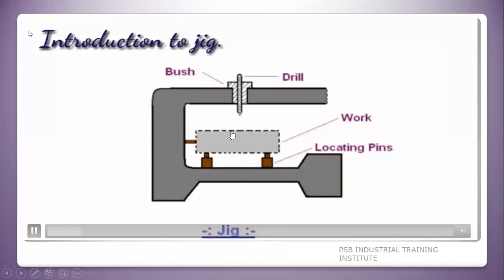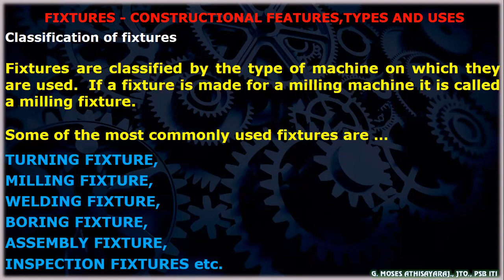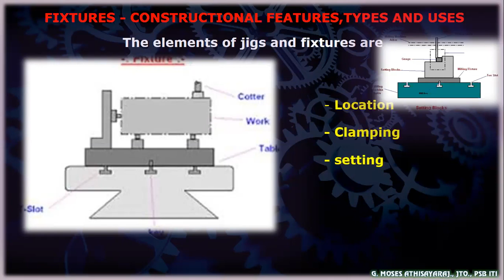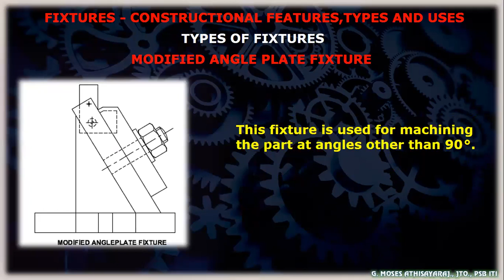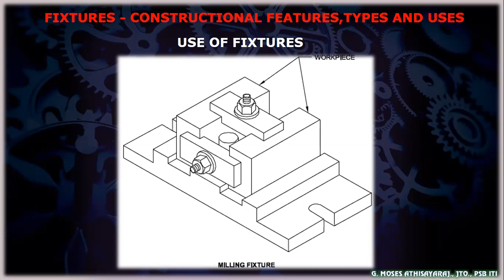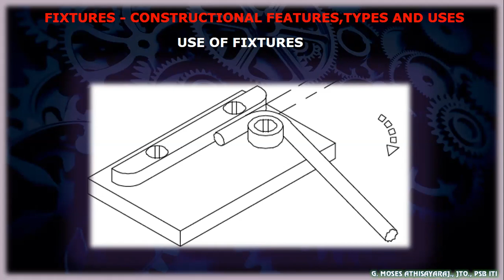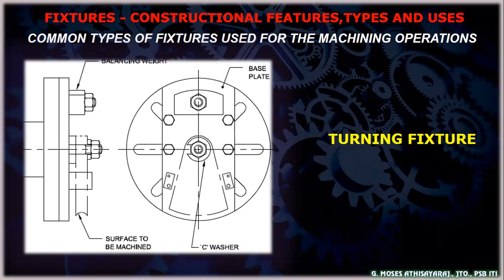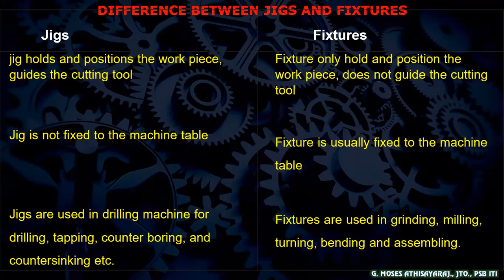PSB ITI | FITTER IInd YR | THEORY | FIXTURE | G. MOSES ATHISAYARAJ.,DME.,M.SC.CTII.,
INTRODUCTION OF FIXTURE - CLASSIFICATION OF FIXTURES - CONSTRUCTIONLS FEATURES - DIFFERENCE BETWEEN JIGS AND FIXTURES